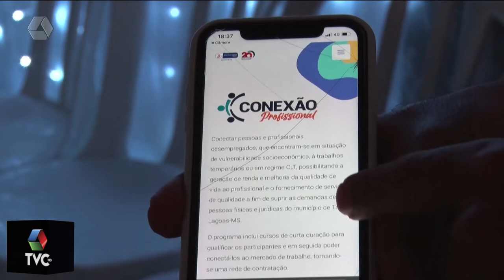Em Três Lagoas plataforma digital oferece emprego e capacitação